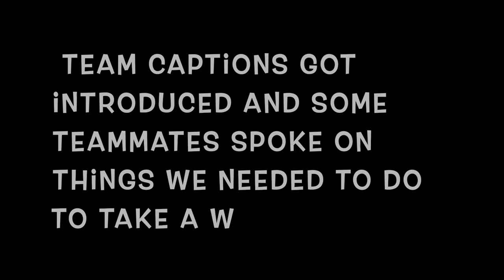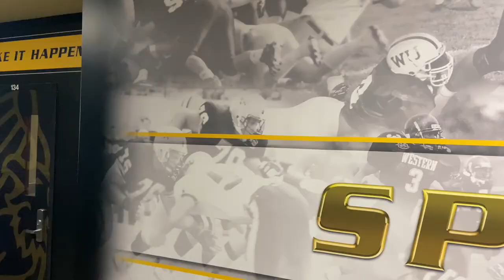GameDay Vlog| Vs. FHSU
Thanks to all the first responders , veterans , and active duty soldiers for fighting for our country.